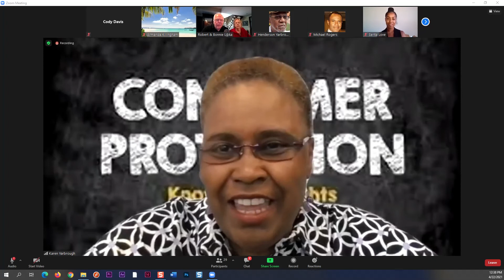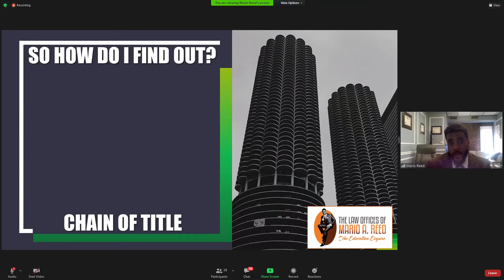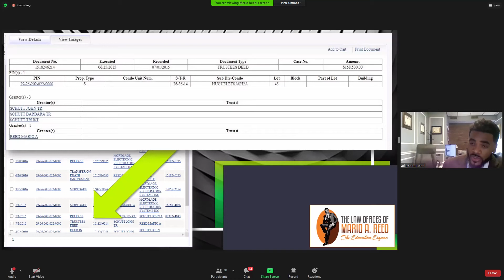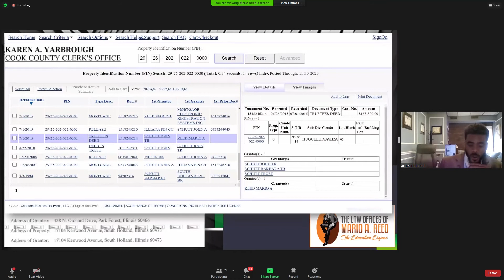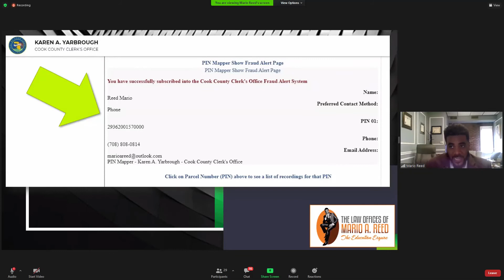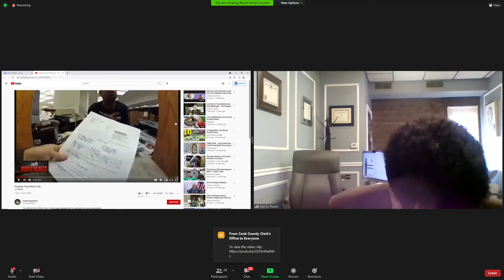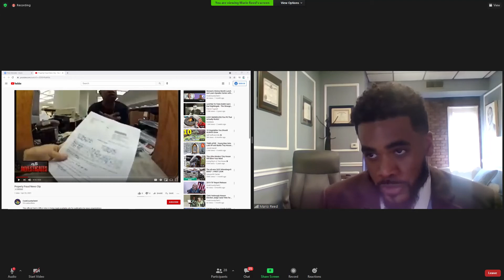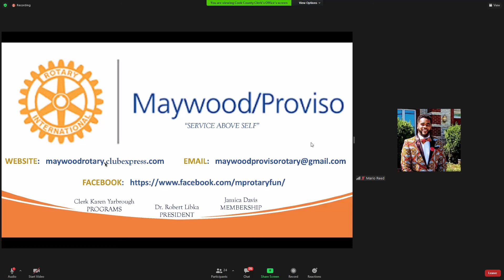Consumer Protection Lecture Series with Mario Reed 04.22.21